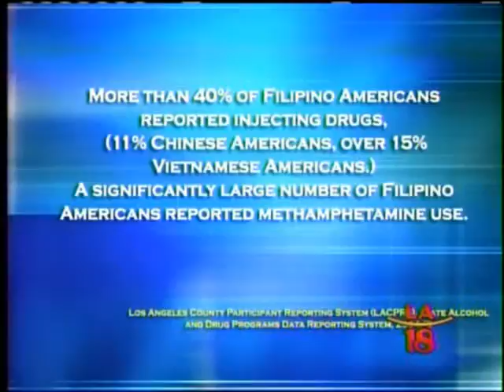KABABAYANla18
Interview about Filipinos and Meth